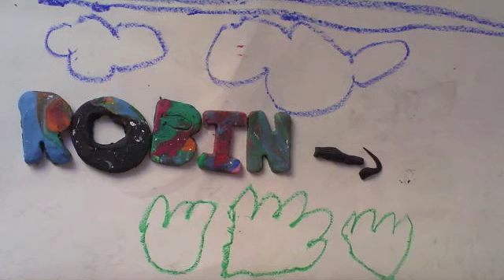170115 DieSchneckeimGarten Robin